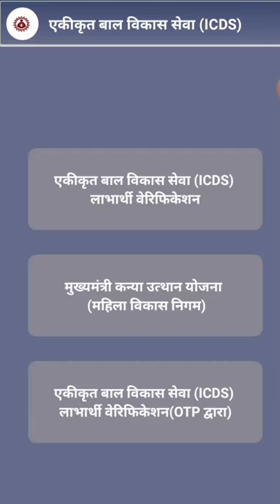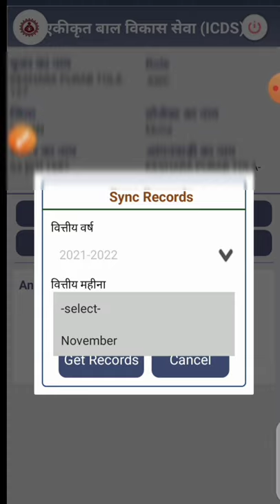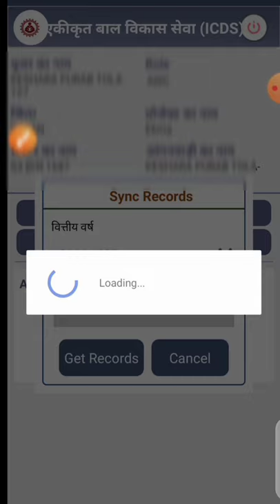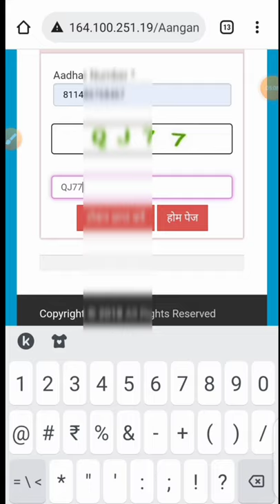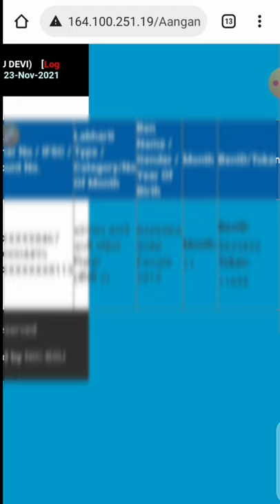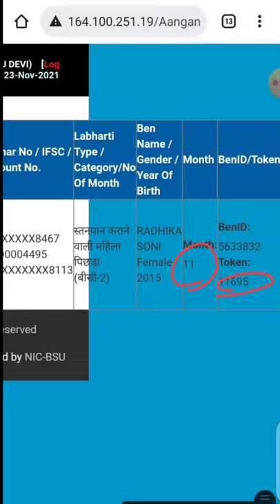नवंबर माह का पोषाहार वितरण कैसे!और कब तक होगा! लाभार्थियों की सूची लोड!@anganbariposhahar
लाइक कीजिए 👍
कमेंट कीजिए...

Anganbari news
Anganwari anpration
Poshan Tracker
Poshahar vitran
Anganwari pmmvy
Anganwari mkuy
Poshan Tracker tikakaran
Bihar anganwari